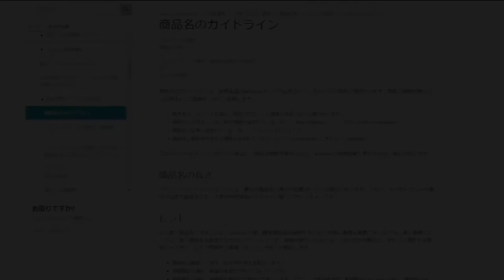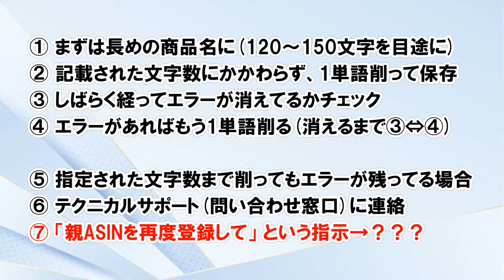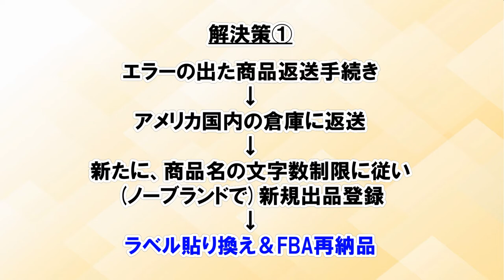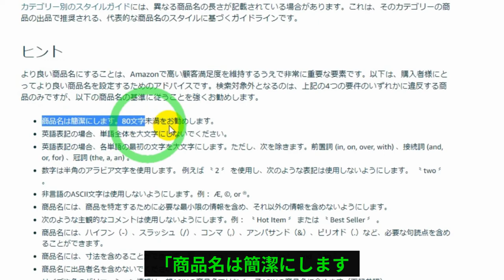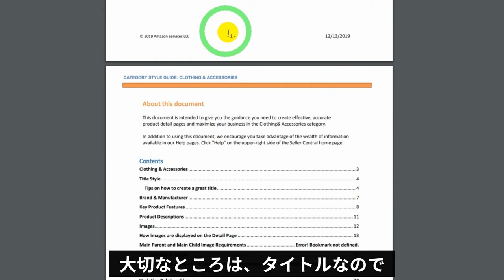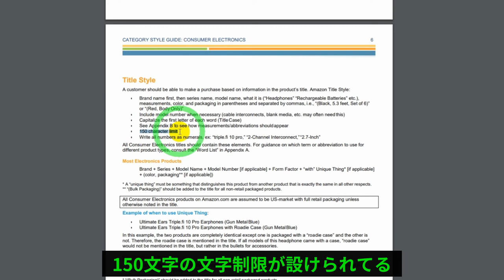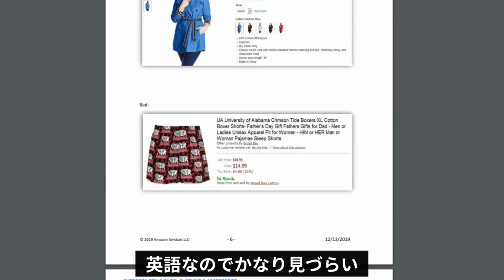【アマゾン物販】商品名の「文字数制限」に関する新たなエラーが！出品ルールの確認方法＆対策（解決策）について【カテゴリー別のスタイルガイド】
商品名のガイドライン（公式ヘルプ）
カテゴリー別のスタイルガイド（公式ヘルプ）